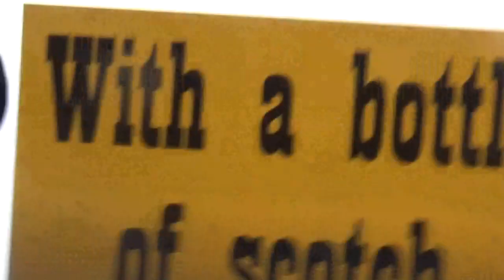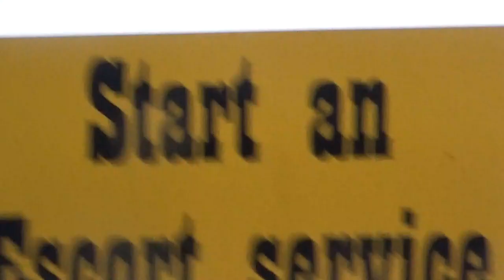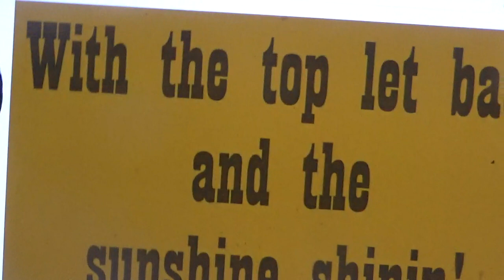MAN EATS HIS OWN BALLS AFTER FRYING WITH GARLIC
BALL RIPPER